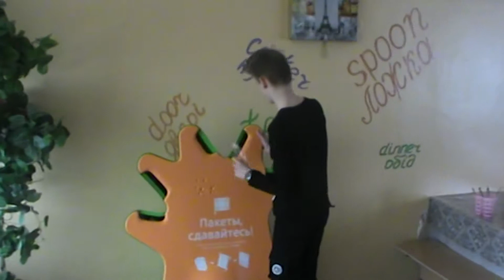22. Миколаївська загальноосвітня школа І-ІІІ ступенів № 42 ММР